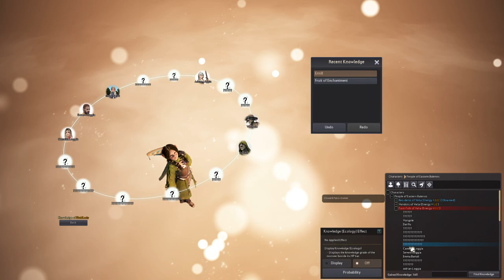Playing BDO As A Pacifist (Ep. 3) | BLACK DESERT ONLINE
Almost ready to push for my first set of 'combat' gear.

Rules
1. Total Monsters Killed Must Remain At 0 after tutorial
2. If My Character Dies The Run Ends
3. Must remain free to play
4. No power leveling
5. Region locked – 1 to start, additional at 200 life level intervals
6. Buying from CM locked – Enhancement mats to start, additional at 5 level intervals
7. Selling to CM allowed

Goals
1. Survive RBF
2. Reach level 60
3. Reach 700gs